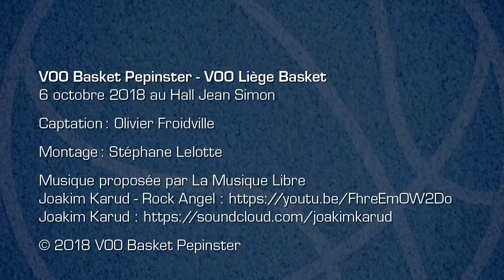Highlights R1 Hommes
Highlights Régionale 1 Hommes
VOO Basket Pepinster - VOO Liège Basket
6 octobre 2018 - Hall Jean Simon

Musique proposée par La Musique Libre Joakim Karud - Rock Angel Joakim Karud